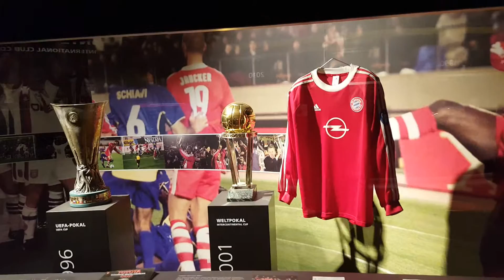Museum Allianz Arena Bayern München Pokale